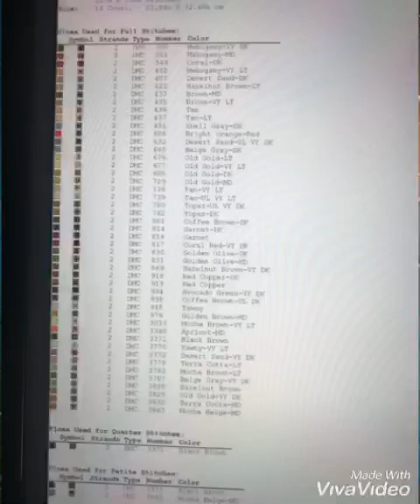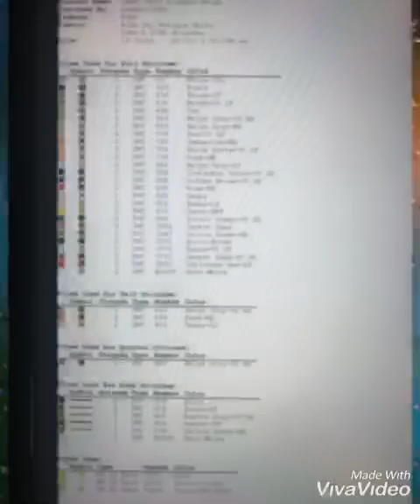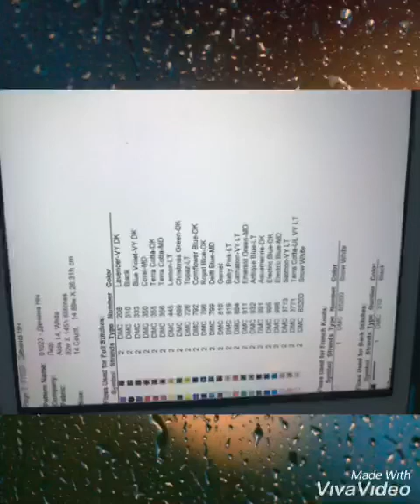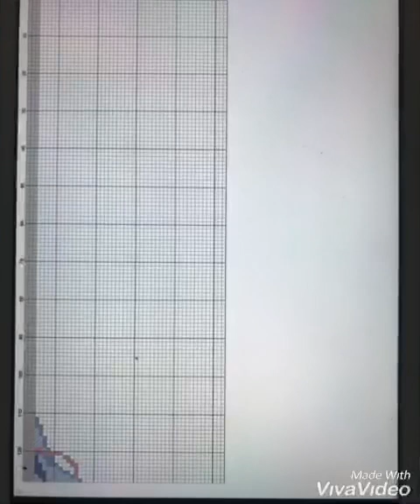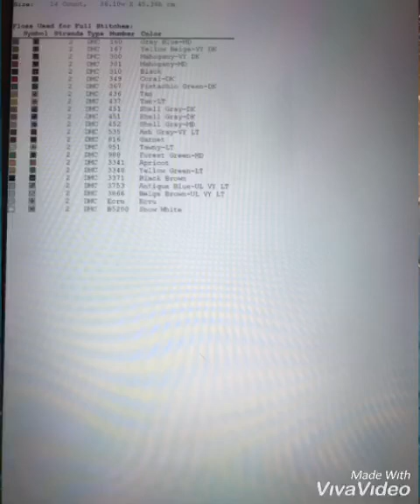Keman Çalan Kız-Müzisyen Kız-Sanatçı Kız Desenli Etamin Kanaviçe İşleme Örnek Model ve Şablon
Etamin Kanaviçe İşleme ile Keman Çalan Kız-Müzisyen Kız-Sanatçı Kız İşlemek isteyenler için hazırladığım Şablon Örnek  ve Modeli 45. Videomda bulabilirsiniz..

Etamin-Kanaviçe Üzerine Tekçarpı İşleme  İşlemeyi, Punch Nakışı Yapmayı Öğrenmek İsteyen  ve Yeni Başlayan Elişi  Seven Hanımlar;
İşleme , Punc Nakışına Dair Hertürlü Bilgi, Detay, Uygulamalı Anlatıma Ayrıca Çok Çeşitli Örnek, Model ve Şablonlara Kanalımdan Ulaşabilirsiniz...🧵💈🖼

İyi Seyirler  🎬 🎬 🎬

Beni Aşağıdaki INSTAGRAM Hesabım NİLDEN İŞLEMELER Adresinden Takip Edebilirsiniz...

UNUTMAYIN LÜTFEN🙏🙏

DESTEKLERİNİZİ Beklerim.
İzleyen ve Destek veren Herkese ÇOK TEŞEKKÜR ederim🌸🌼🌸